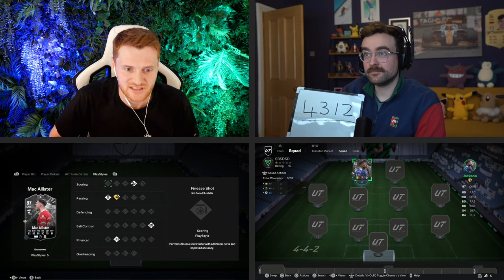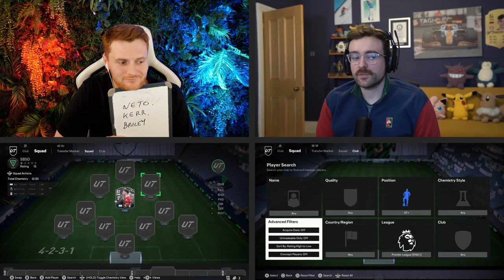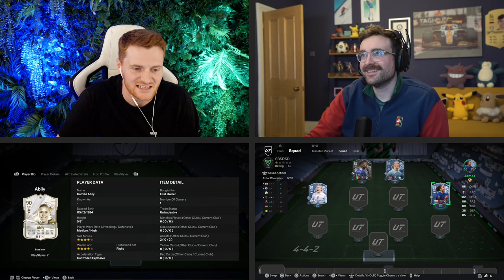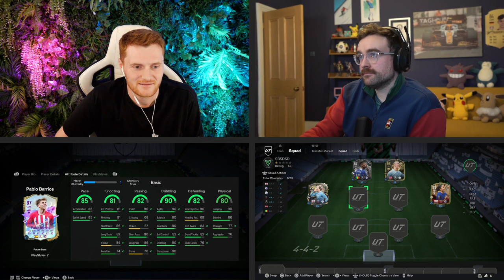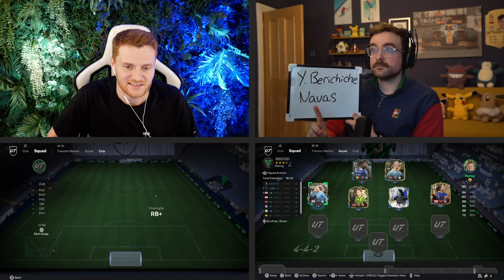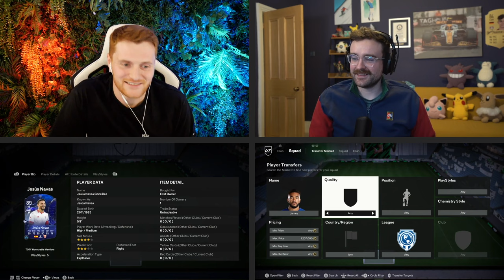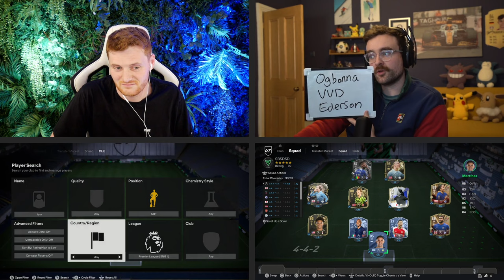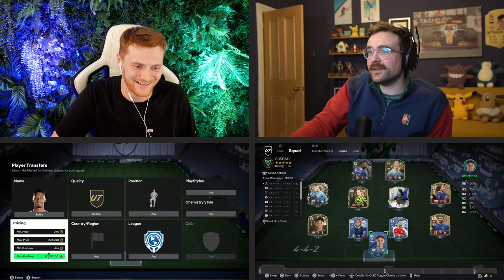Squad Builder Showdown Showdown!!! League Cup Final Edition!